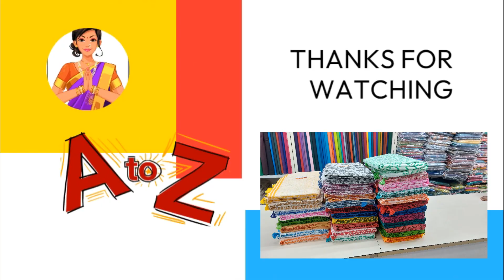Latest Pure Sentheri Cotton Sarees Part II | WHOLESALE PRICE | Nataraja Store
Sarees Details
Sarees Name: Latest Pure Sentheri Cotton Sarees Collection
Sarees Length: 6.20 Meters
Blouse piece:  0.80 meter
Wash: Normal wash
Sarees colors: 50 sarees
Price: Rs. 610/-

Address:
Nataraja Stores
92  Amman Sannathi
Madurai – 625001